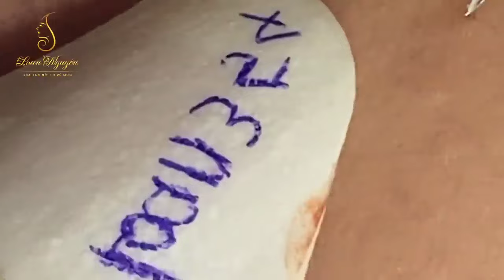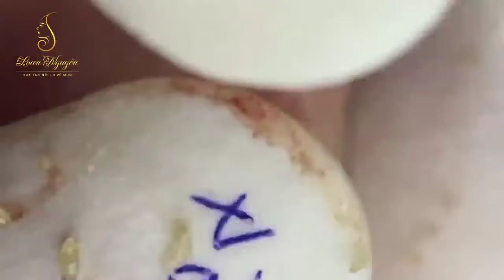Blackhead Removal With Sac Dep Spa